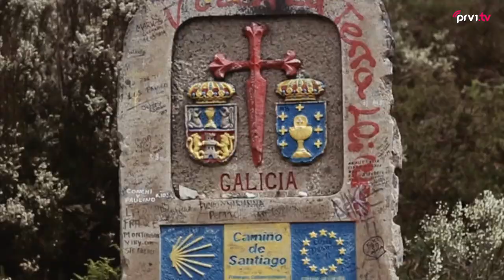Ispovjedaonica svijeta 14//Anđelko Šutalo i Vlado Terkeš